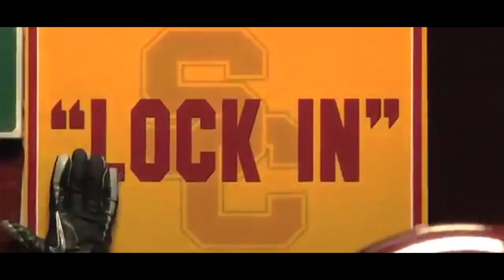2012-2013 USC Trojans Football Pump Up!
The best team in college football. Get a ready for a national championship this year.